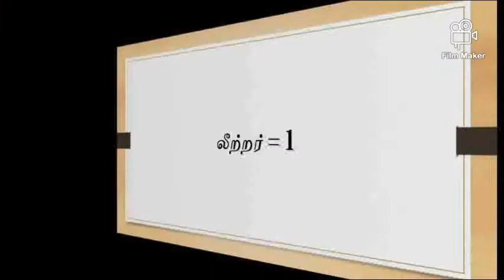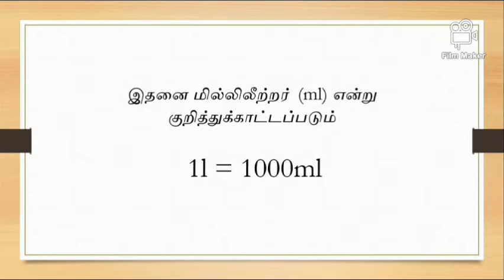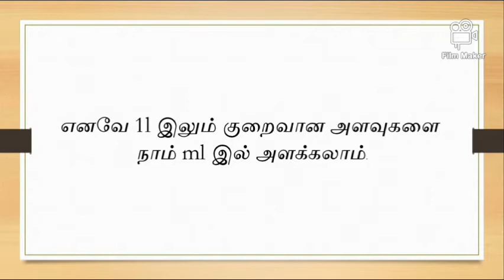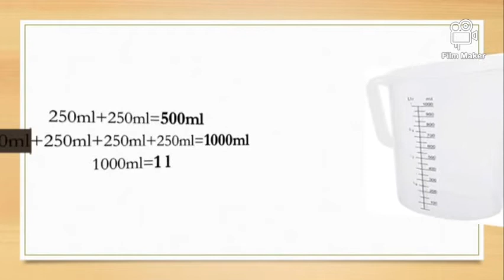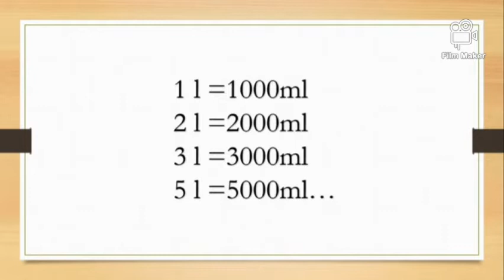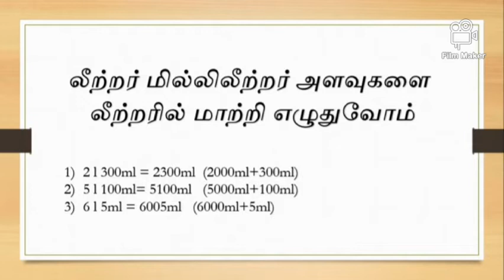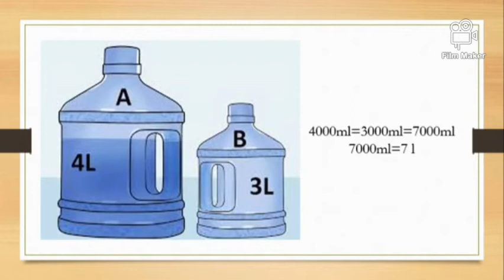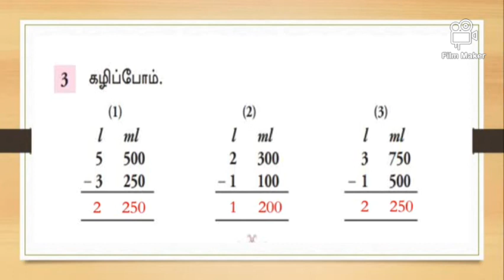Maths in Tamil (Grade 4)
கனவளவும் கொள்ளளவும் - By Raeesa Razzak   BA (PGDE)